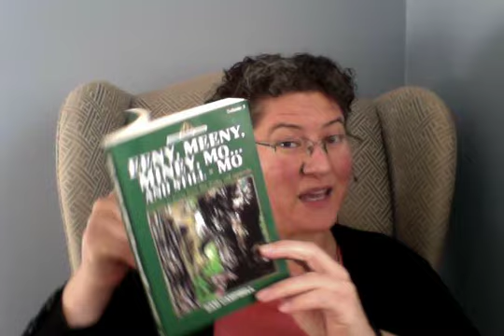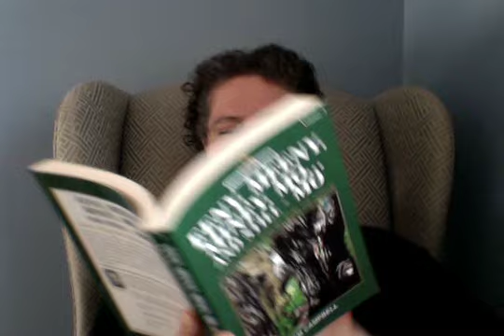Eeny, Meeny, Miney, Mo And Still-Mo - Chapter 18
Red squirrels are by nature inquisitive and rambunctious, reason enough to think twice before adopting one-not to mention five!  Join us as we hear more stories of Sam and Giny and the animals at their north woods island sanctuary, all read by Your Story Hour’s Aunt Nikki and Uncle Jon.